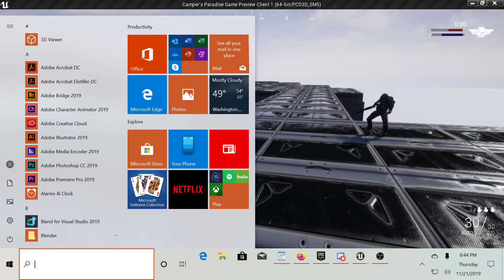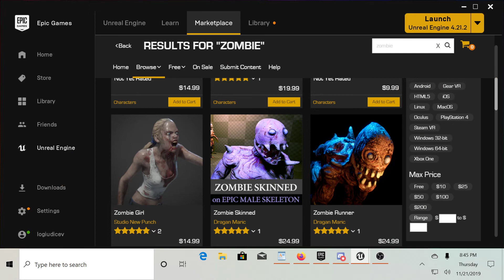Humans Vs. Zombies Mode WIP (Camper's Paradise)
Just playing around with some animations and new characters for a zombie mode.